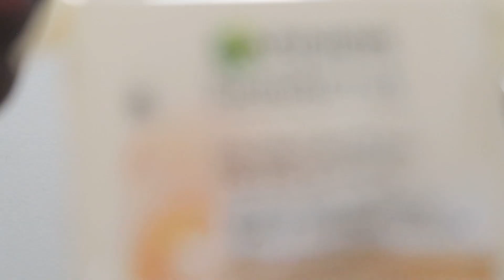Nurse's Nighttime Skincare Routine | Maria Avi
Sharing my nighttime skincare routine with you.This was filmed after a 13 hour day shift. My skincare routine after a long shift varies depending on how tired I am. After a night shift I tend to go for a more hydrating routine. My night shift nurse routine is slightly different.

for help with your nursing assessments and personal statements!

▼ ▽ FILMING EQUIPMENT

Handheld Tripod

FILMED AND EDITED BY MARIA AVI

▼ ▽ BOOKS I RECOMMEND FOR NURSES AND STUDENT NURSES

The Human Body Book

Ross & Wilson Anatomy and Physiology in Health and Illness

Completing a literature review for your dissertation

Placement/ Nursing work bag

Washable nursings shoes